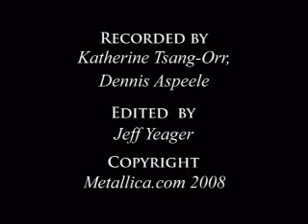Metallica: The Four Horsemen (Dublin, Ireland - August 20, 2008)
Fly on the wall footage shot by the MetOnTour reporter on August 20, 2008 in Dublin, Ireland.  Footage includes "The Four Horsemen" live from the gig.